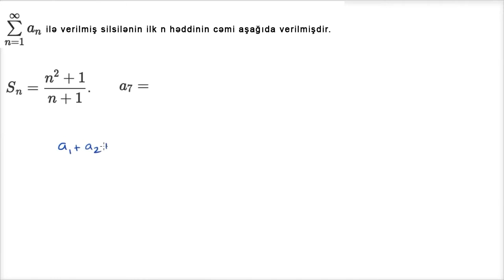Cəm düsturuna əsasən n-inci həddin tapılması